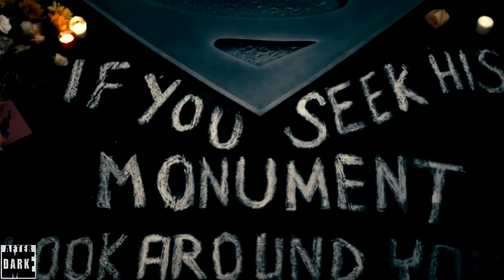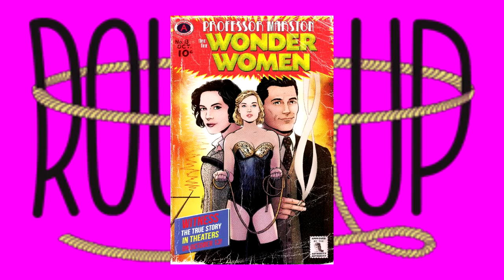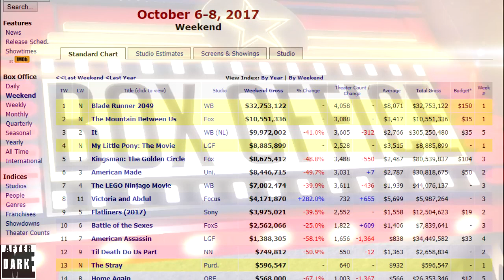Justice League Trailer, Marvel at NYCC, Trek Log, Round-Up - Midnight's Edge After Dark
Robb and Tom give you the latest news, and Andre joins the boys to talk about his reaction to the latest Justice League Trailer Intro/JL Trailer NYCC Marvel